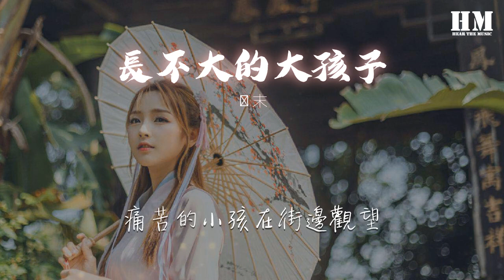週末 - 長不大的大孩子『善良的嬰兒在放聲歌唱』【動態歌詞Lyrics】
長不大的大孩子

00:00  作詞 : 週末
00:01  作曲 : 週末
00:01 編曲：趙二
00:02 和聲：汪拾米
00:03 大提琴：國際首席愛樂樂團
00:04 混音：趙二 一丁
00:06 母帶：一丁

00:21 善良的嬰兒在放聲歌唱
00:31 痛苦的小孩在街邊觀望
00:42 世俗的大人走向幸福澡堂
00:54 抽上生活給的廉價香菸
01:04 嘿 狡猾的人們啊
01:14 是否又爲了明天
01:18 在各做打算
01:23 嘿 可憐的人們啊
01:35 不過是吃飽睡醒
01:39 醒來還是昨天

02:29 繁華的街道熙攘的人羣
02:41 三兩隻野鬼在嬉戲打鬧
02:52 快樂的人們在訴說着孤獨
03:01 孤獨的人們成羣結隊歡笑
03:11 嘿 迷路的人們啊
03:22 是否也和我一樣
03:26 找不到家
03:33 嘿 忙碌的人們啊
03:43 不過是大夢一場
03:47 醒來就是明天